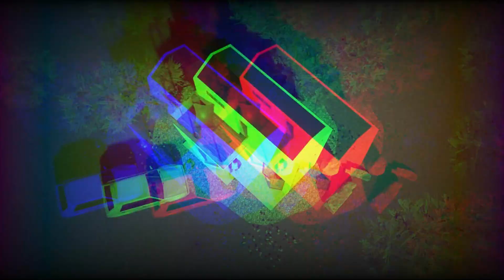Small House Design 15 Sqm 3x5 Meters low cost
Welcome to the good father channel.
This video we made a house design with a land size of 3 x 5 meters or 15 Sqm, this house is intended as a dwelling house or a traveling shelter. This is perfect for you who are single, only have a small land area, and only have a small cost development, this house can grow to be spacious or become 2 floors, with renovations. we will share a video and estimate the cost of the renovation later.

And here is the list of home designs that we have made, you can click the following link:

15.Small House 5 x 5 Meters For Youtube Studio and Office  50 Sqm ~~~